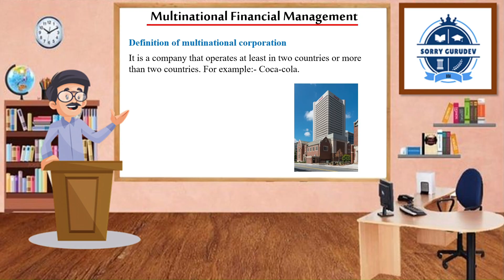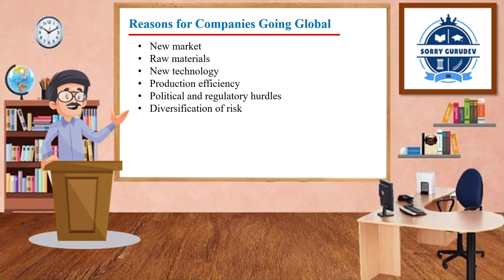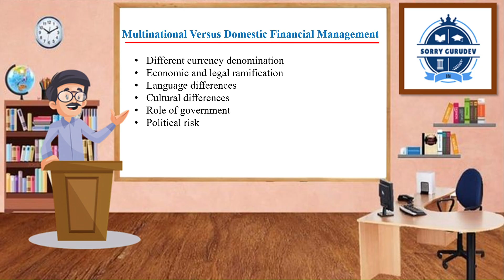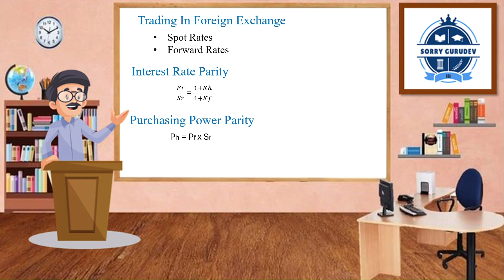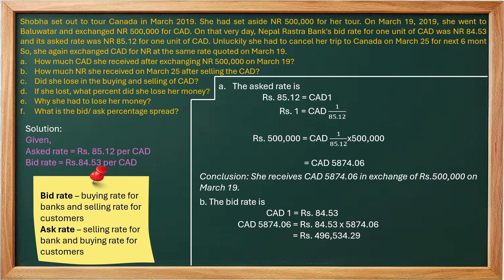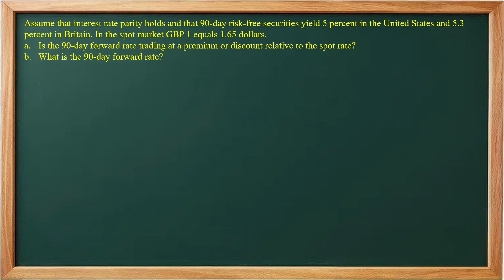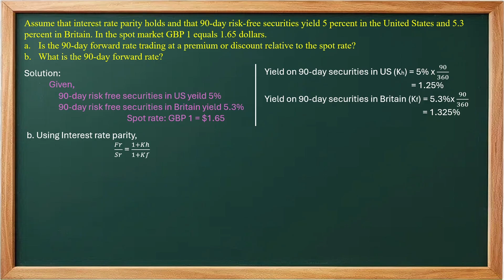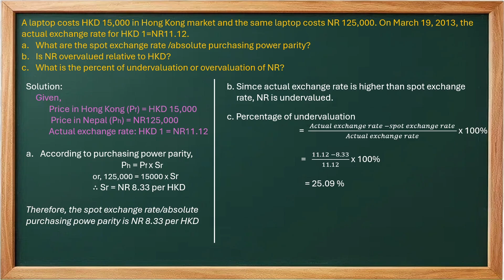Multinational Financial Management | BBA/BBM| Financial Management ch-8 | Concept and numerical | SG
Tutor: Basant Aryal @basantaryal4346

Welcome to our comprehensive guide on Multinational Financial Management! In this insightful video, we delve into the intricacies of global finance, covering essential topics for understanding the operations of multinational corporations and the dynamics of international markets.

1. Multinational Corporation:
We kick off by defining what multinational corporations are and how they operate across borders, leveraging diverse markets and resources.

2. Nature of Multinational Corporation:
Exploring the unique characteristics and structures of multinational corporations, highlighting their global reach and strategic decision-making processes.

3. Reasons for Companies Going Global:
Unraveling the motivations behind companies expanding internationally, from accessing new markets to optimizing production efficiencies and mitigating risks.

4. Multinational vs. Domestic Financial Management:
Drawing comparisons between multinational and domestic financial management practices, showcasing the distinct challenges and opportunities each presents.

5. Exchange Rate and its Types:
Diving into the fundamentals of exchange rates and the different types that influence international trade and investment decisions.

6. Cross Rate:
Understanding cross rates and their significance in determining currency exchange values between two currencies, essential for global transactions.

7. Spot Rate and Forward Rate:
Explaining the concepts of spot and forward rates, crucial for assessing currency value fluctuations and managing foreign exchange risk.

8. Interest Rate Parity:
Unveiling the principle of interest rate parity and its implications for arbitrage opportunities and the equilibrium of international capital flows.

9. Purchasing Power Parity:
Exploring purchasing power parity and its role in comparing price levels across different countries, aiding in understanding currency valuation and inflation dynamics.

Join us as we navigate through the complexities of Multinational Financial Management, equipping you with the knowledge to thrive in the global financial landscape. Don't miss out on this insightful journey into the world of international finance!
Struggling with BBA exams in Nepal? Sorry Gurudev has you covered!
Sorry Gurudev is your one-stop online resource for BBA students in Nepal.
This is the official channel of Sorry Gurudev
You can join our telegram channel for notes and updates.